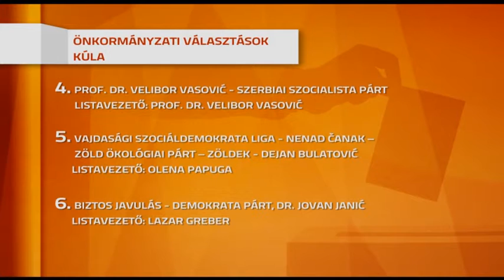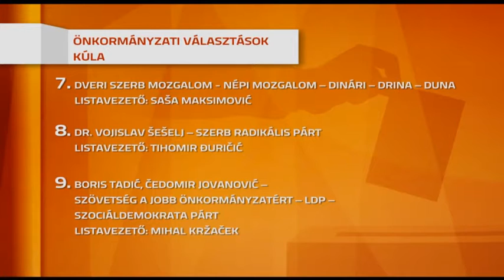Választások 2016. - KÚLA